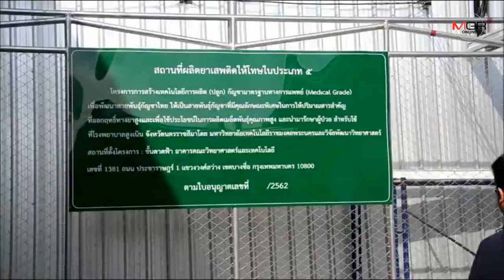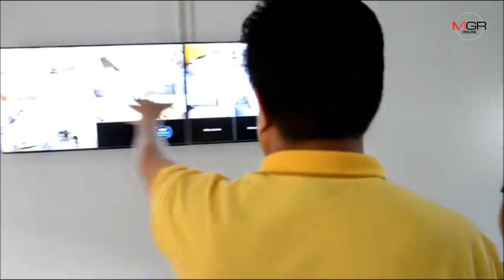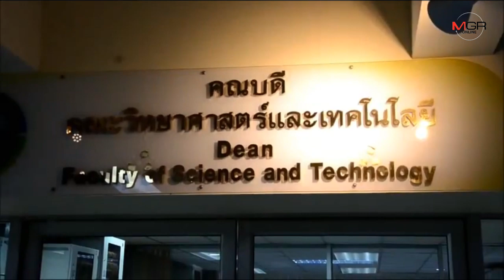เตรียมทุ่มงบ 15 ล้านนำกัญชาตัวเมีย ปลูกที่แก่งเสี้ยน เมืองกาญจน์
08/11/2019 เตรียมทุ่มงบ 15 ล้านนำกัญชาตัวเมีย ปลูกที่แก่งเสี้ยน เมืองกาญจน์

กาญจนบุรี - คณบดีคณะวิทยาศาสตร์และเทคโนโลยี มทร.พระนคร ชี้ต้นกัญชาที่นำไปปลูกที่แก่งเสี้ยน ต้องเป็นตัวเมีย 100 % พร้อมทุ่งงบ 15 ล้าน เพื่อกระบวนการปลูกกัญชาและวิจัยพัฒนา รวมทั้งกระบวนการสกัดกลั่นกัญชา